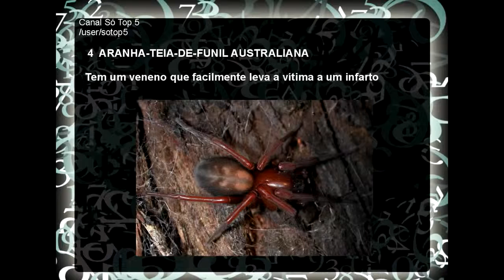o animal mais venenoso do mundo 2014